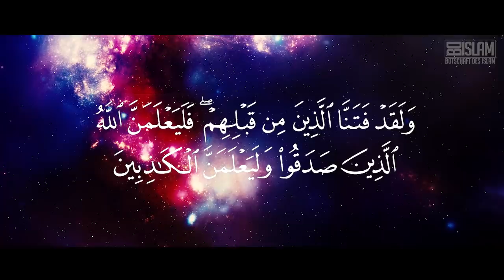Was ist deine Prüfung ? ᴴᴰ ┇ Worte zum Nachdenken ┇ BDI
Oft nehmen wir leider bewusst oder unbewusst an, dass es ausreichend ist nur Iman an Allah und den Gesandten Sav. zu haben ohne darüber geprüft zu werden.